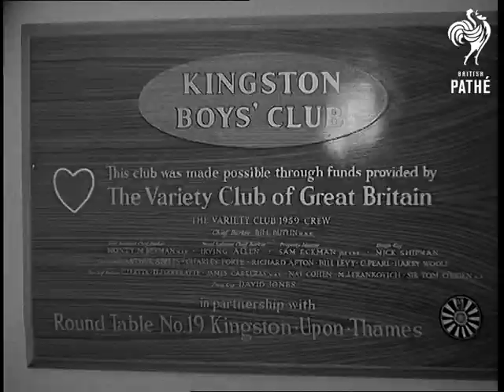Boys' Club Opened Special (1959)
Titles read: "KINGSTON - BOYS' CLUB OPENED". (Special for Kingston.)

Kingston-Upon-Thames, London.

Various shots of cars arriving for the opening of a new boys' club in Kingston.  A crowd of young boys cheer as the cars go by.

Guest arrive in a marquee and are greeted by Billy Butlin, chief barker of the Variety Club, then sit and listen to speeches.  Among the guests are Mike J Frankovitch and his wife, the Mayor and Mayoress of Kingston, Councillor MJ Guymer, JP, the Right Reverend WP Gilpin, Bishop of Kingston, comic actor Richard Hearne (Mr Pastry), Mr and Mrs CJ Latta, Mr DJ Goodlatte (of Associated British Picture Corporation) and Colonel James Carreras.  Billy Butlin makes a speech (not heard).

The Mayor, Mayoress and the Bishop of Kingston walk from the marquee to the new club building.  The Mayor cuts the tape to open the club, with a little difficulty.  Inside we see several shots of the new building and gifts from various organisations, including fencing equipment, record player and records, board games (draughts), boxing gloves and a boxing ring.

Notes and programme on file.
 FILM ID:1597.17